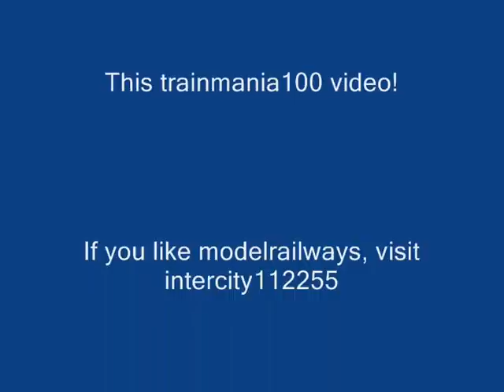The Mine Of Serpents Railtour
On the 5th of november, there was a railtour. Victoria-mountfield. calls at london bridge